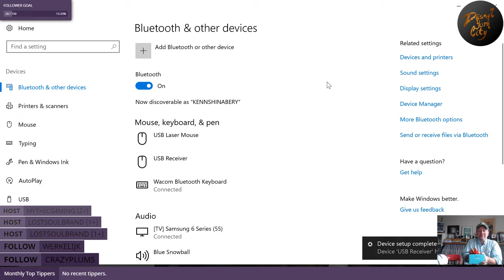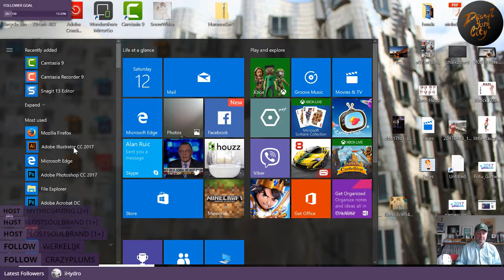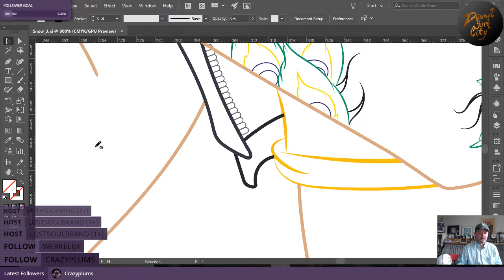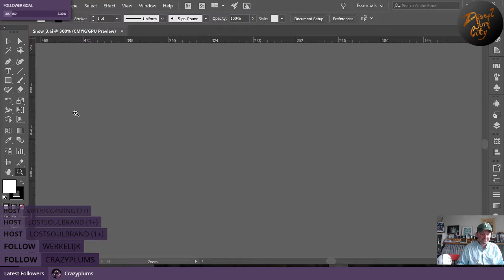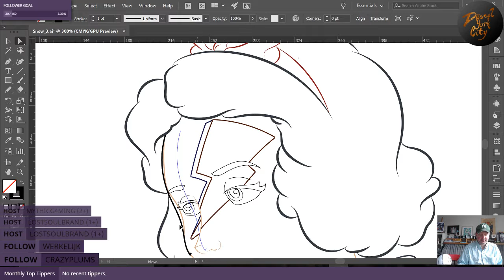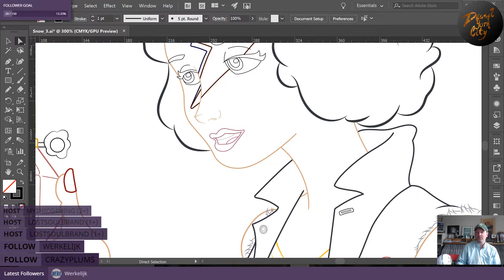Review: Logitech M330 Silent Plus Mouse & C922 Pro Stream Webcam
Live on Twitch and Mixer, I reviewed the Logitech C922 Web Pro Stream Webcam. I have had this camera for roughly 8 months and love it! I also did an unboxing of the Logitech M330 Silent Plus Mouse! Already loving it! I compare it to my old Logitech mouse that makes super loud clicking sounds. you really hear a difference between the two!

Slightly hiccups with my internet connection, a couple pops here and there.  But nothing too bad.

Logitech M330 Silent Plus Mouse...

Or follow me on Mixer...